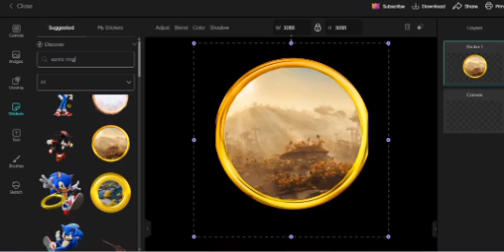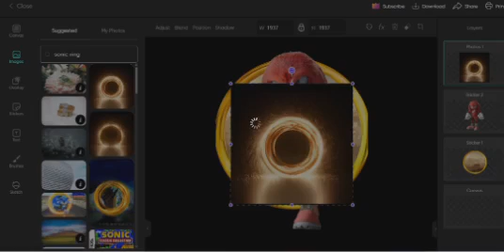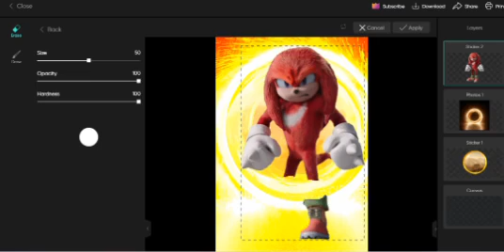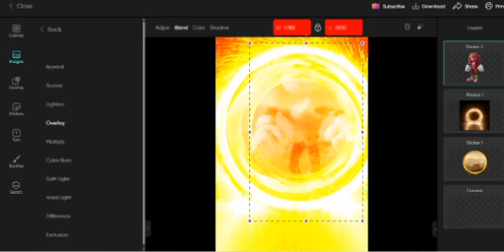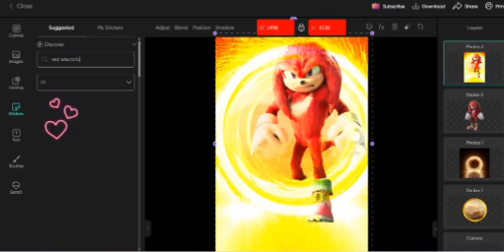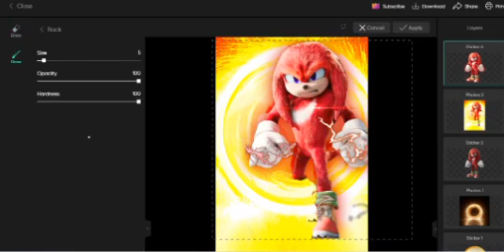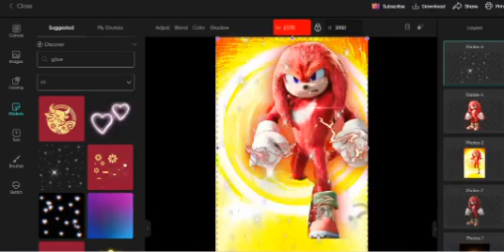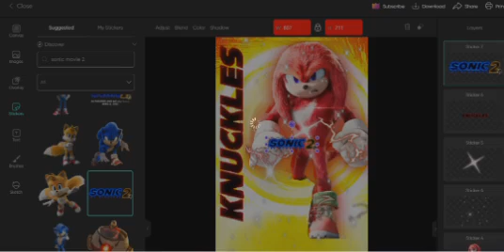Making a Knuckles The Echidna Custom Poster For Sonic Movie 2 Teaser poster